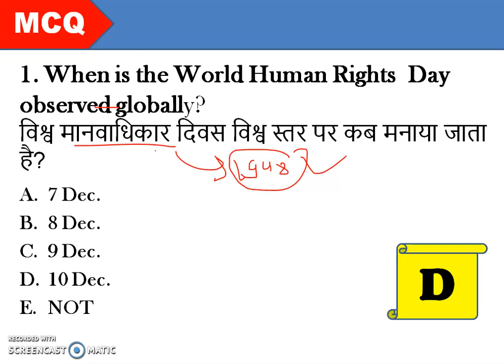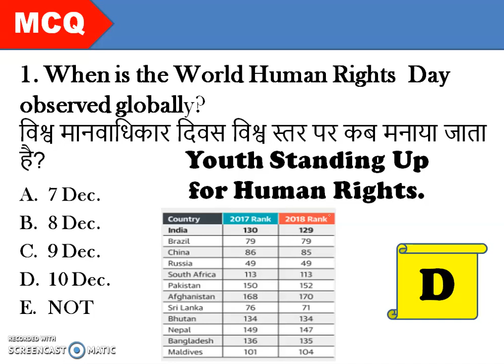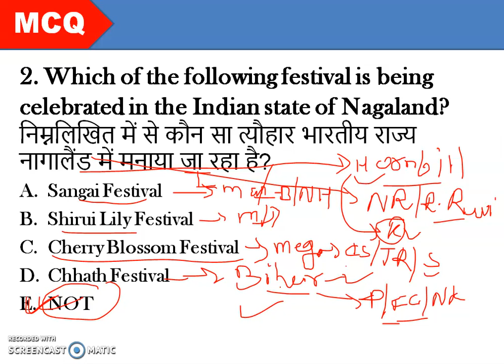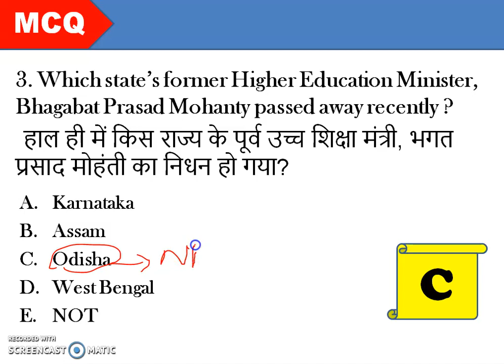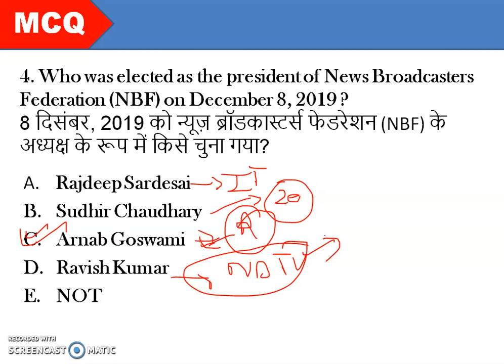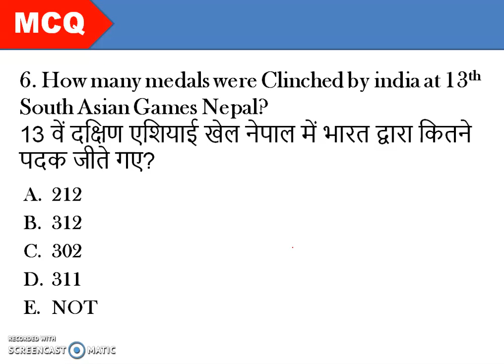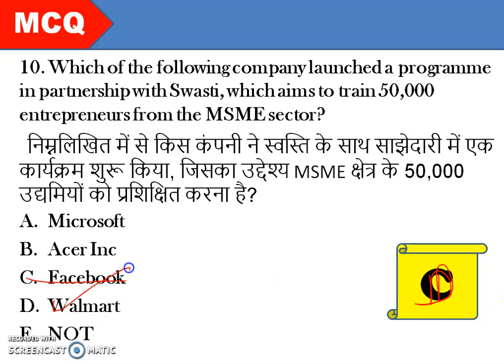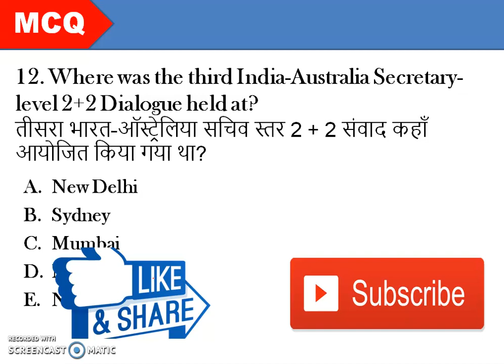LIC Assistant (Mains) 2019 | General Awareness | Important Static GK & Insurance Awareness! Part:-3